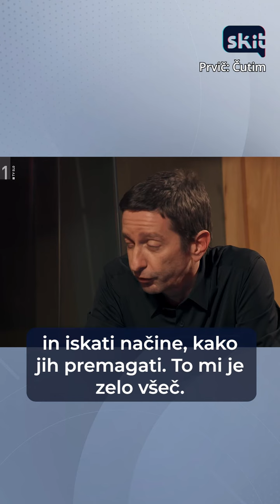Poiskati psihološko pomoč NI tabu!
Poiskati psihološko pomoč ni noben tabu, ampak znak moči, želje, da si pripravljen/-a reševati svoj problem!